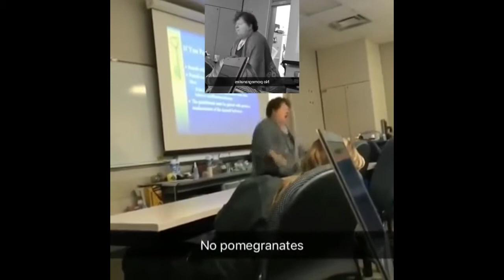NO POMEGRANATES teacher: Sparta Unextended remix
¯\_(ツ)_/¯